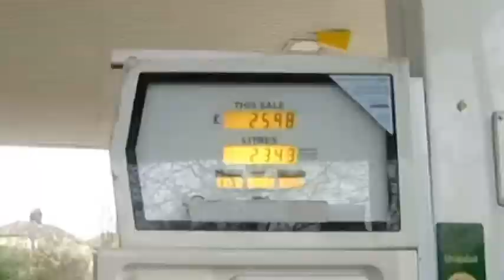Going to see Liz at Byther Farm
Today we went to see Liz and Mark from Byther Farm to rehome our water butt and say our goodbyes before we leave South Wales. It is the third time we've gone to see them and each time we leave inspired and full of enthusiasm for our own upcoming journey!

We were really impressed with the layout of Byther Farm!

Terrible audio quality, but I'm fairly pleased with our first vlog ever!